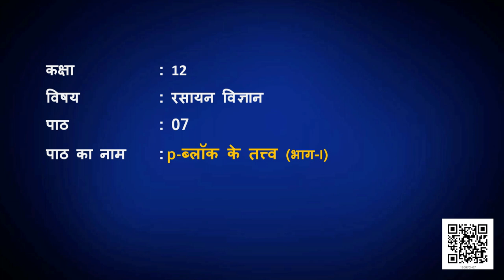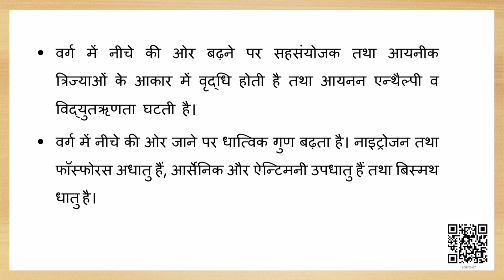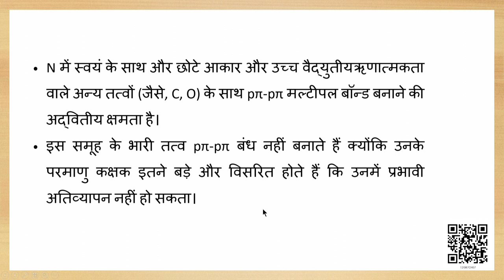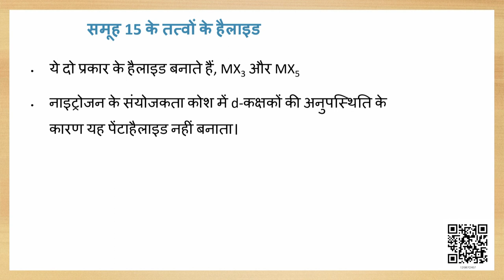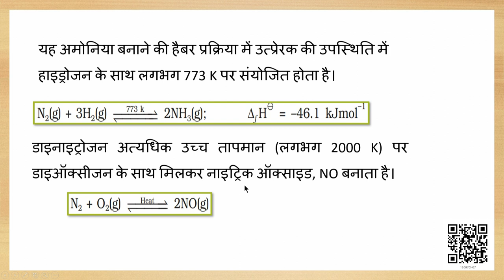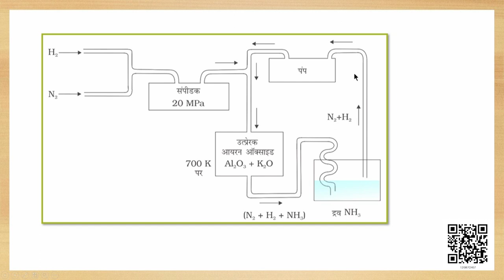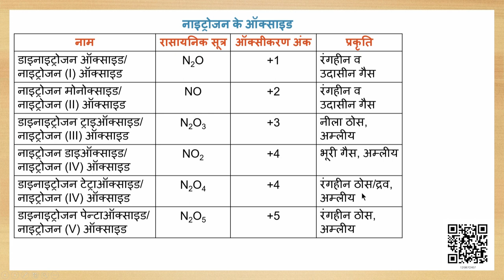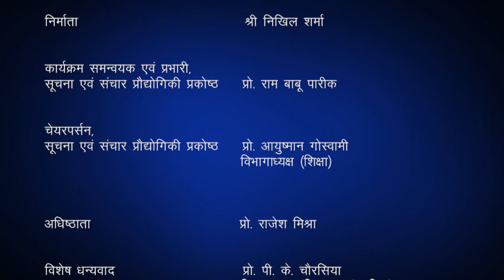Class 12 रसायन विज्ञान : पाठ 7. p-ब्लॉक के तत्व (भाग 1)